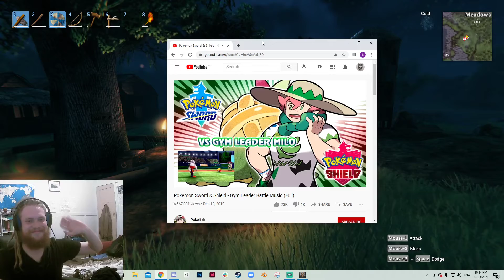Viking throwdown interrupted by surprise contender!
An honourable Viking free-for-all is disturbed by the untimely intervention of nature.  👊👊👊👊👊🤘🤟✊🤛🤜